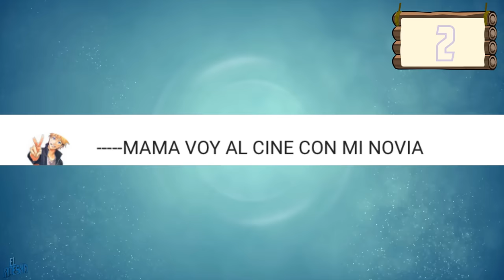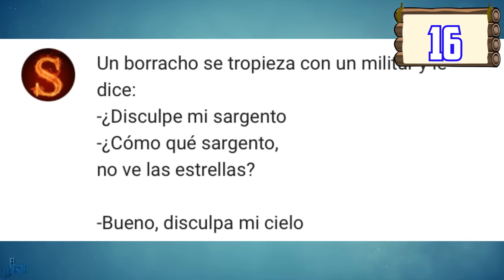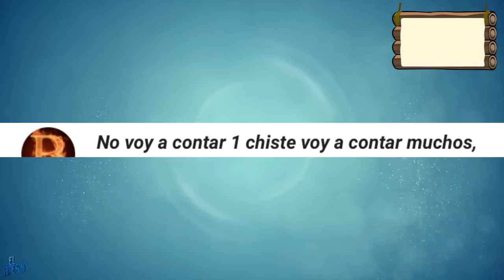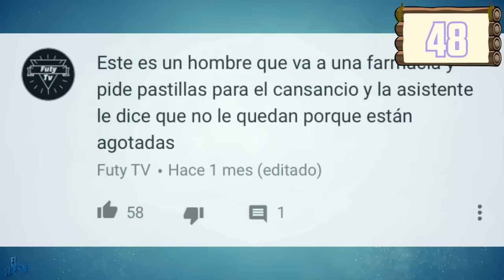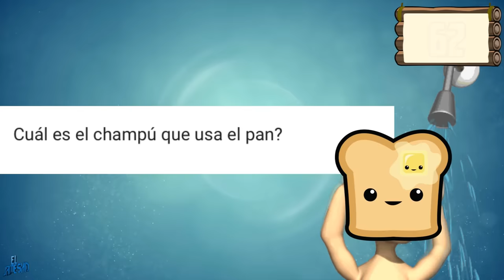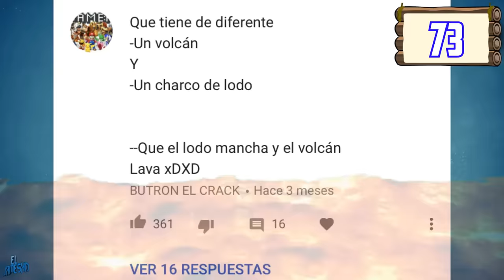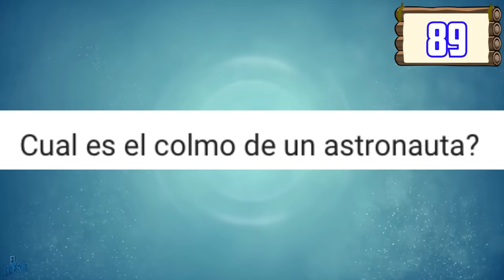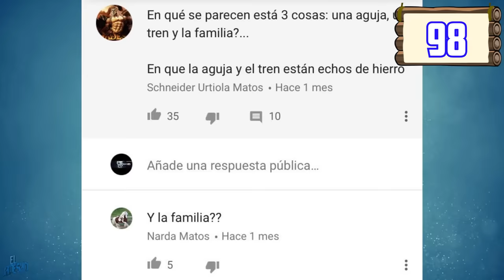100 Chistes malos que te harán reír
Comenta tu chiste para hacer un nuevo episodio